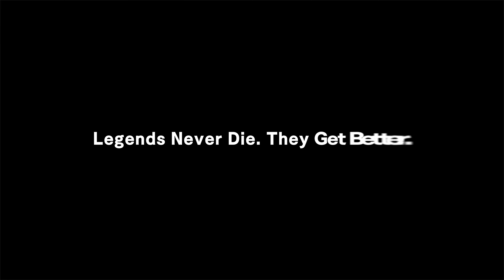FATAL FURY GAROU CITY OF THE WOLVES COTW - GAROU MARK OF THE WOLVES 2 - SNK 2023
TRAILER GAROU MARK OF THE WOLVES 2